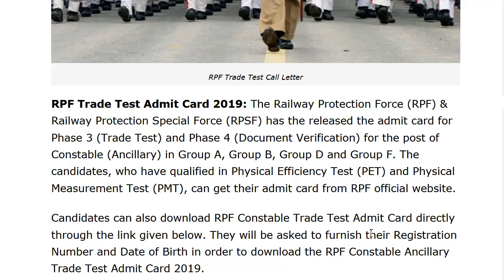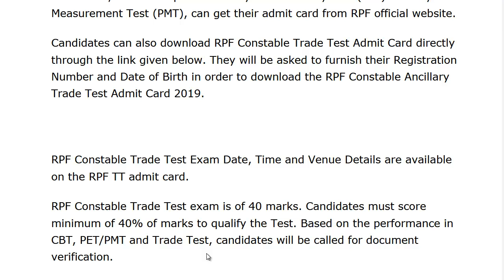RPF Ancillary Constable Tradesman Admit Card 2019 For PET/PMT & TRADE TEST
RPF Ancillary Constable Tradesman Admit Card For PET/PMT & TRADE TEST//Download Call letter
Rpf ancillary admit card for pet ,rpf ancillary tradesman call letter download for pet and trade test ,rpf ancillary tradesman admit card for pet and trade test
Railway ancillary constable admit card for pet
Rpf ancillary constable admit card for pet and trade test

RPFAncillaryConstableTradesmanadmit card
RPFAncillaryConstableTradesmanadmit card

 17 August 2019 all Shifts (shift 1, shift 2, shift 3) asked questions and their answers (maths, reasoning, english, gk/ga/gs)